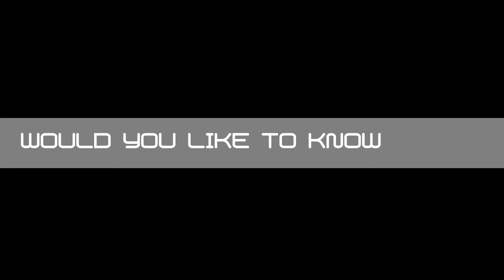[PW #24] Traitor Life: Episode 5 - You're all going down!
I forgive you, easy.

Players:
Jason Bourne
Alyndra
Stellar
easy
{HWG}Vordi
Fellow Survivor :)
A Bear
KidJoseph